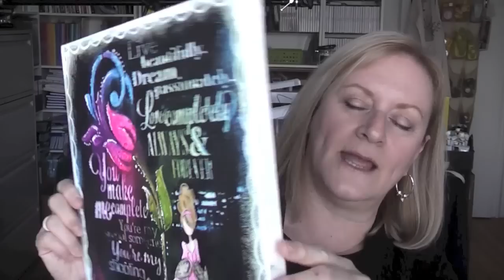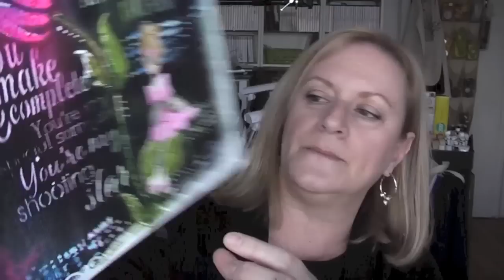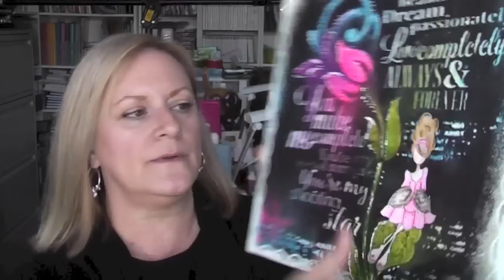i doodle and watercolor a field of fruit-flowers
in which i watercolor another one of my imaginary world scenery where fruits grow like flowers with Inktense pencils

Créations CeeCee
54 Cité-des-Jeunes
Suite 102B-347
Vaudreuil-Dorion, QC
J7V 9L5
Canada

1350W photography studio soft box lighting kit (Mountdog)